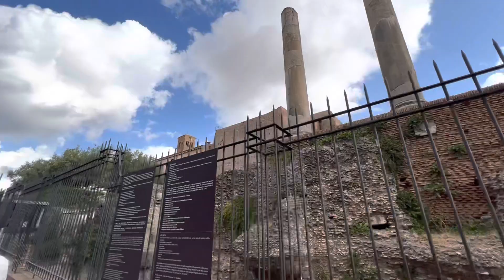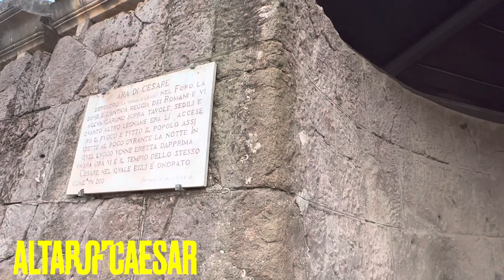Honeymoon Part 3 | Rome, Italy / Vatican City & Fiumicino | EF Go Ahead Tours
Last installment of our Honeymoon from August 2022

We flew into Rome and stayed at the Hotel President (pretty close to the Colosseum)

The last day we stayed in the port town of Fiumicino so we could easily and quickly get to the airport